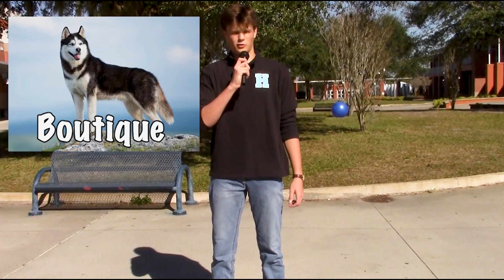Daily Announcements: Thursday, December 7, 2023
Hagerty High School, Morning Announcements, Sports, HHS